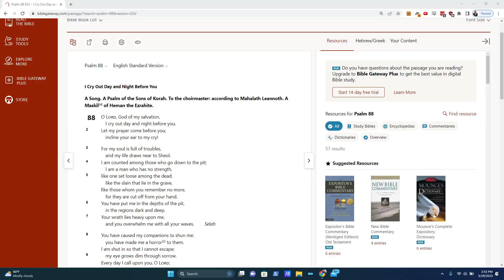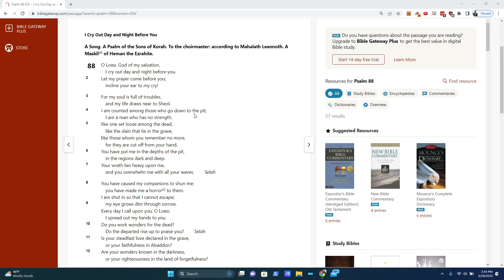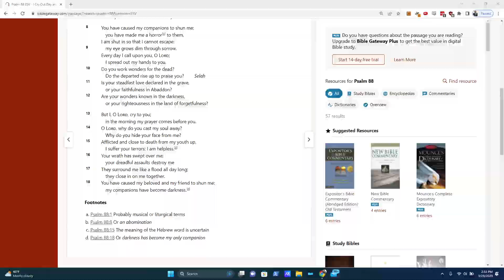Psalm 88 - Song Explanation